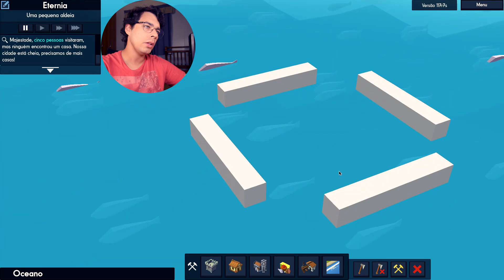Kingdoms and Castles #1 Princípio da Vila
Sim! Mais uma nova série no canal! Dessa vez desse incrível jogo de construção de cidades medievais chamado Kingdoms and Castles!

Episódio Anterior: -

👍 Dê um gostei se gostou do vídeo!

💬 Comente o que você achou e sugestões para os próximos vídeos!

🎵 Se por acaso eu tiver usado uma música no vídeo e você quiser saber qual é, só perguntar nos comentários que eu respondo.